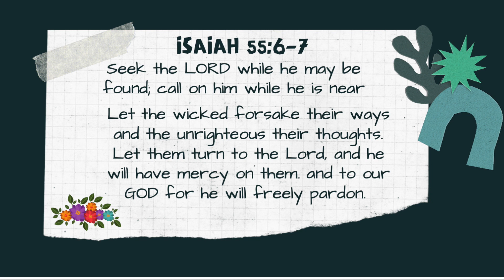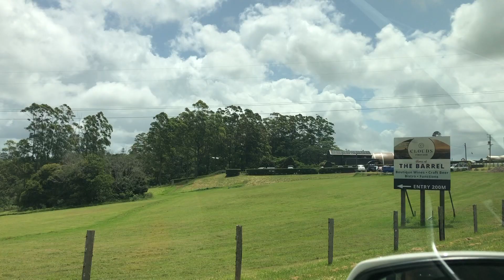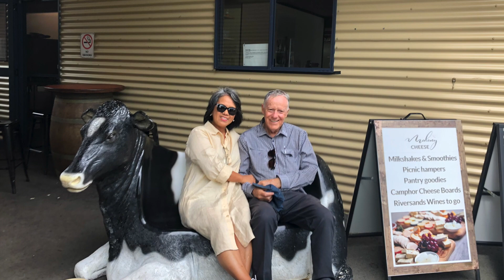One Fine Sunday Garden Falls Part 2: Yoghurt & Pineapple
Part 2 of Kondalilla Falls. We bought something that made our day more. Please enjoy the video